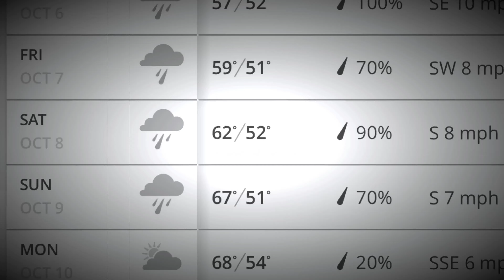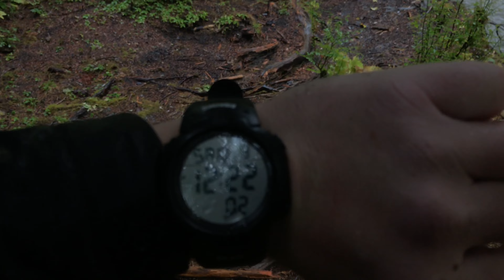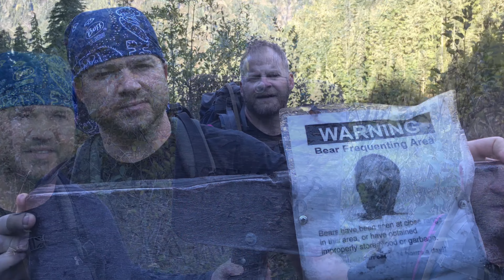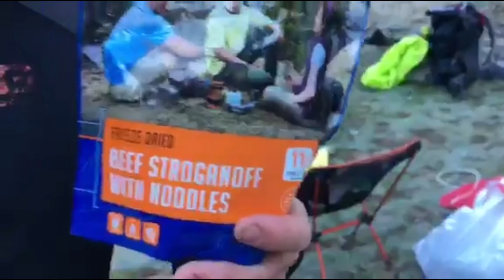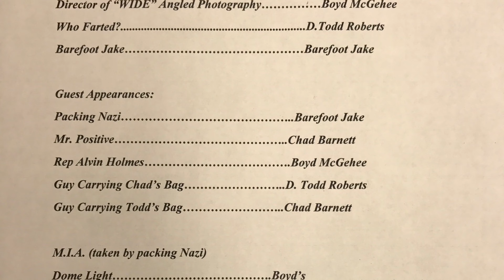Olympic National Park (Quinault Rainforest, Enchanted Valley, Mt Anderson)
our hike through and to the summit with Barefoot Jake.